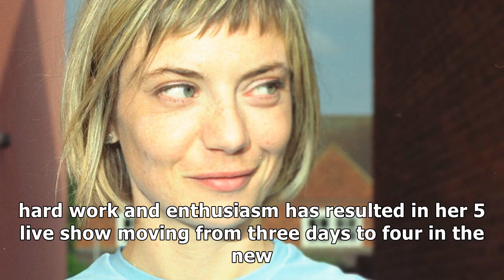miranda sawyer’s best radio of 2017